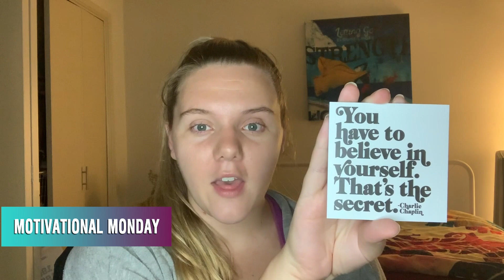Motivational Monday: Believe In Yourself 7.8.19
Documenting our journey, success and failures to inspire yours. Leave your questions and comments below.